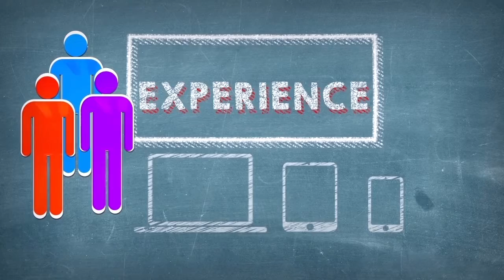Le social TV, comment ça marche ? - Coorpacademy.com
Bien comprendre  sur le social TV

Véritable révolution dans le domaine de l’apprentissage, les plateformes réalisées par Coorpacademy s’adaptent aux besoins des clients.

Elles évoluent en temps réel dans une logique de bêta perpétuelle en fonction, entre autres, des feedbacks utilisateurs.

Adossée à un protocole pédagogique innovant, Coorpacademy offre aux utilisateurs une expérience d’apprentissage unique : principe du “learning by doing”, gamification, approche collaborative, interface graphique ergonomique et intuitive…

Des solutions pédagogiques et technologiques au service d’un idéal : donner envie d’apprendre à des utilisateurs engagés !